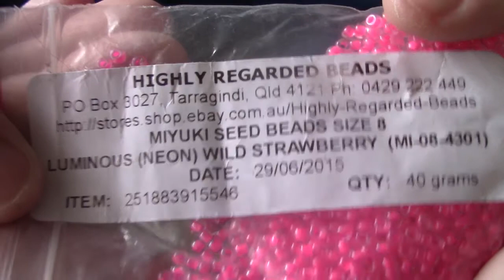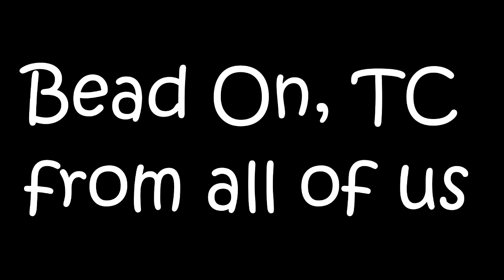Bead On TC we miss you!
Bead on TC, we miss you! It's been a year since Teresa was taken from us. It's still sad and I still miss her.

Socials:
F: @queenbeejewelgallery
I: @queenbeejewels
T: @oldestqueenbee